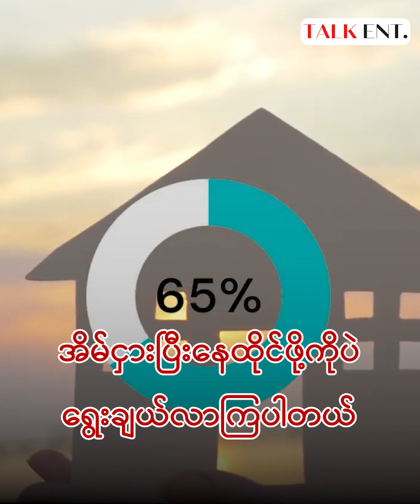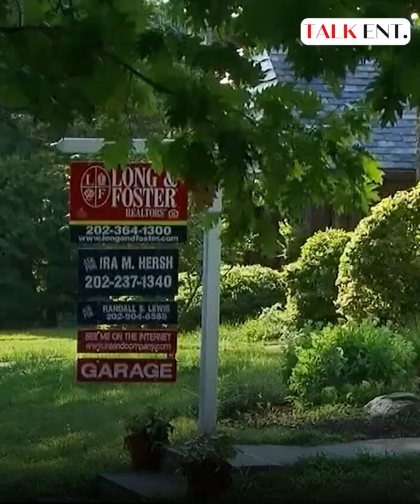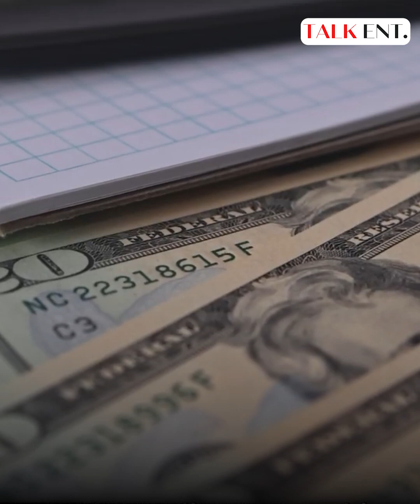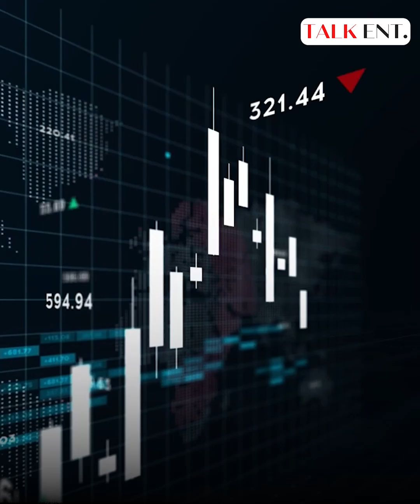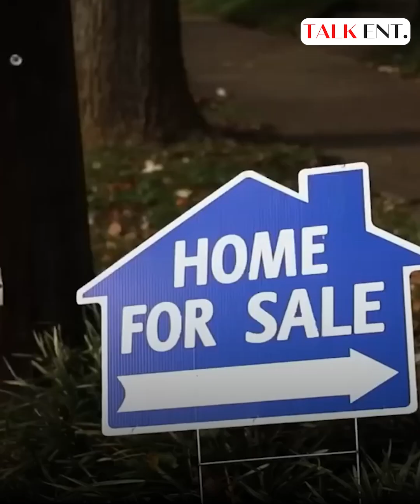ဒီအချက်တွေကြောင့် အမေရိကန်မှာ ရာသက်ပန်အိမ်ငှါးနေထိုင်တာ ခေတ်စားလာတယ်